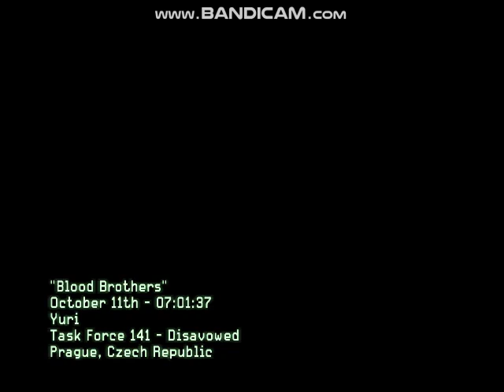Call of duty Modern warfare-Blood brothers mission gameplay(Part 1)